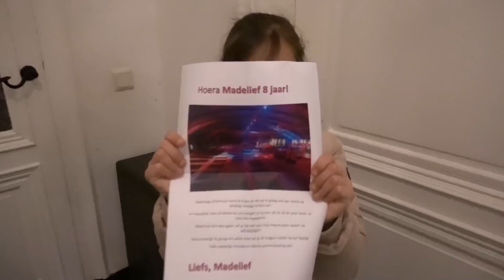ELINE STAAT IN DE FINALE!! (LEKKERSTE WORSTENBROODJE) - #1270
Vandaag weinig foto’s gemaakt. De dag stond vandaag in het teken van veel zakelijke besprekingen. Jan heeft in Halsteren gewerkt en heeft even geslapen terwijl ik kantoor werk kon doen en Junior opgehaald heb van school. Wat geniet hij daar toch. Samen tussen de middag thuis een boterham gegeten en toen richting de lunchroom. Jan en Eline hebben beiden mee gedaan aan de wedstrijd het lekkerste Brabantse worstenbroodje.

Vorig jaar stond Eline al in de finale maar toen ging het niet door. Dit jaar hebben ze zich allebei weer opgegeven in de categorie professionals. Dit is een hele fanatieke groep bakkers waarbij je alleen mee kan doen als je zelf ingeschreven staat bij KVK met jouw bedrijf. Jan zag bij andere bakkers dat ze gisteren te horen hadden gekregen dat ze in de finale staan. Wij hadden niks gehoord. Toen bedachten we dat we aan Eline moesten vragen of ze toevallig geen oproep had gemist. Dat was het geval! Ze heeft terug gebeld en kreeg het goede nieuws dat ze als jongste deelnemer ooit (vorig jaar ook maar toen ging de finale op het laatste moment niet door, ze had zich wel geplaatst) en als eerste vrouw in de finale staat. Super super knap!

Jan heeft de finale niet gehaald maar is apetrots op Eline. Ze gebruiken allebei een ander recept en manier van verwerken. 23 maart is de finale in Eindhoven en mag ze het opnemen tegen 9 professionele bakkers/slagers. Ze vindt alle aandacht maar niks en vindt dat ze niks bijzonders heeft gedaan maar wij vinden het super. In de bakkerij wereld is dit echt wel “een dingetje”. We hebben tomaten soep en stamppot gegeten vanavond. Net een water wissel aquarium gedaan en nu zijn de kids een ijsje halen.

✉️ FANMAIL
Fanmail De Nagelkerkjes
Fenkelstraat 33
4731 JA Oudenbosch